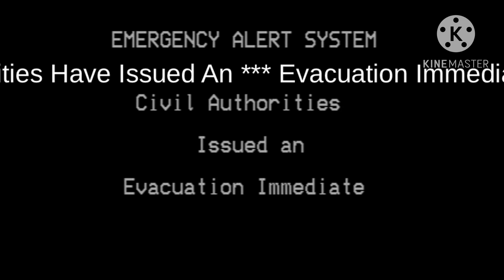Sneakpeek For My Upcoming EAS Scenario